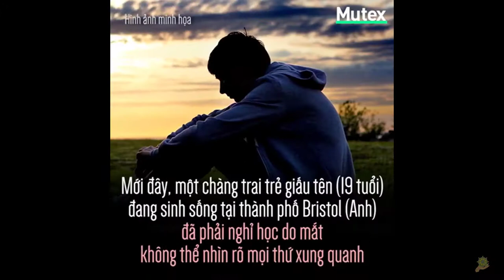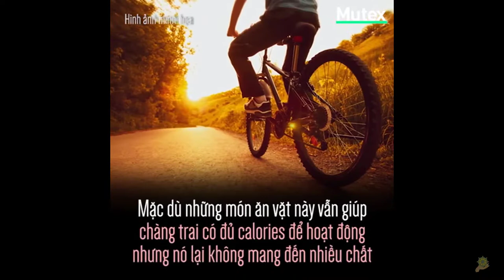Tây Y | Trẻ 14 Tuổi Bắt Đầu Bị Giảm Thị Lực Và Dẫn Đế Mù Lòa Do Ăn Quá Nhiều Thức Ăn Nhanh